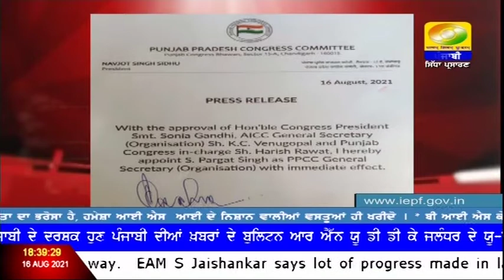6:30PM | DATED 16-08-2021